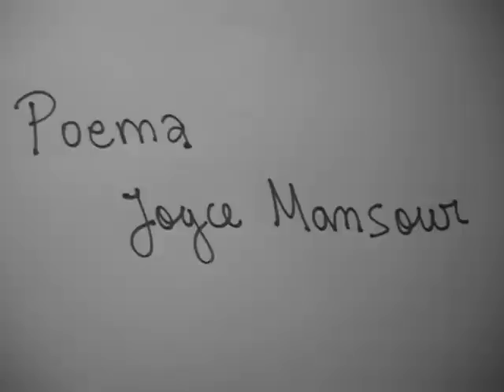Joyce Mansour - Soy la noche.avi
Poema de Joyce Mansour

- Febrero 2013 -